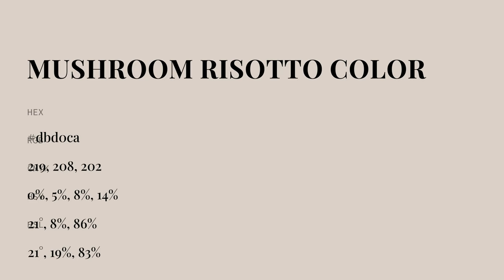Mushroom Risotto color dbd0ca hex color - Grey color - Cool color dbd0ca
What color is Mushroom Risotto ? dbd0ca hex color - Grey color - Cool color dbd0ca

Hex dbd0ca Color Code is also known as Mushroom Risotto color.

Hex dbd0ca Color code in RGB color code model is created after adding 85.88% red color, 81.57% green color and 79.22% blue color.
Hex dbd0ca Color code in CMYK color (process color) code model is generated after subtraction of 0% cyan, 5% magenta, 7% yellow and 14% black.